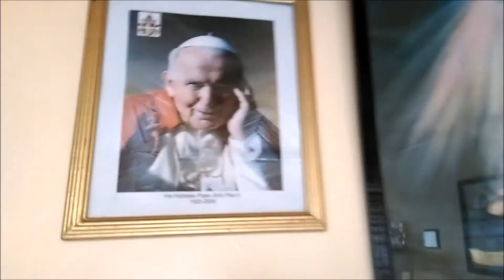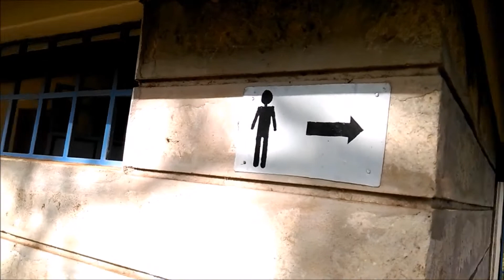HANYS ON TOUR W KENII cz 1